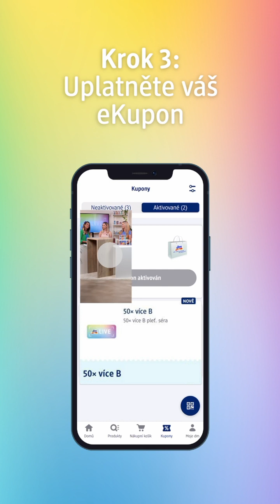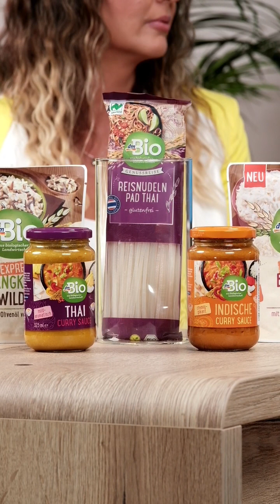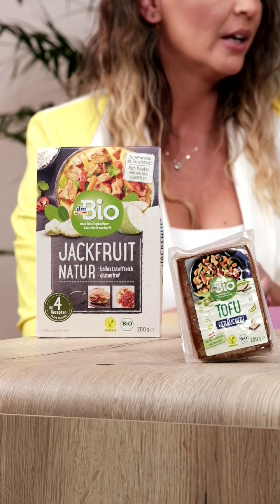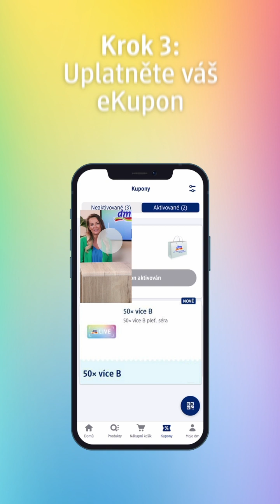dmLIVE #2 dmBio | dm drogerie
Koukněte zpětně na naše živé vysílání dmLIVE z 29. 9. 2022.

Host: Petra Futrová @petra_futrova